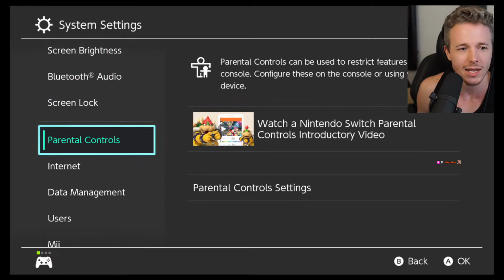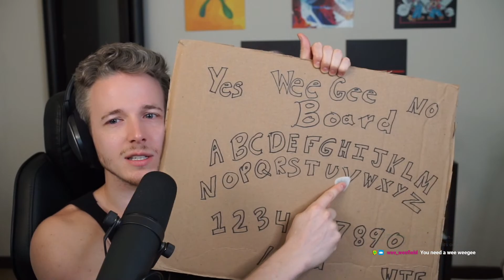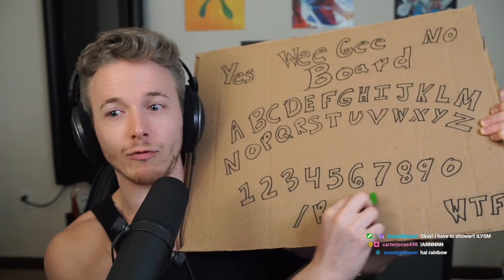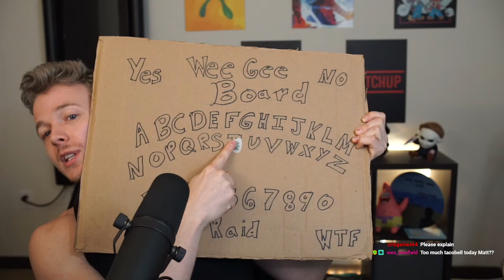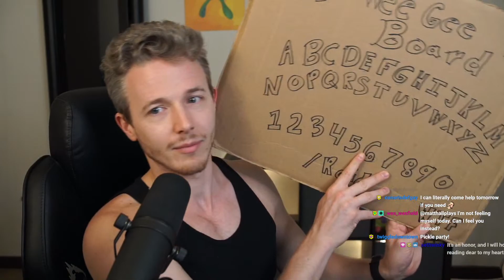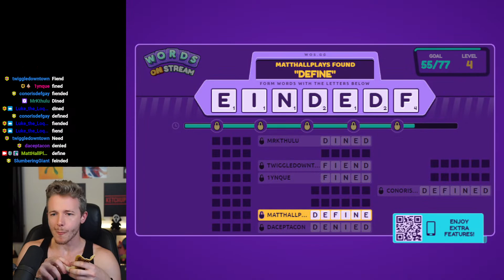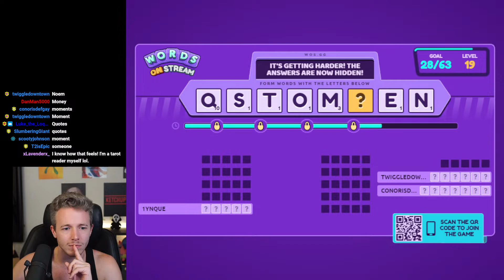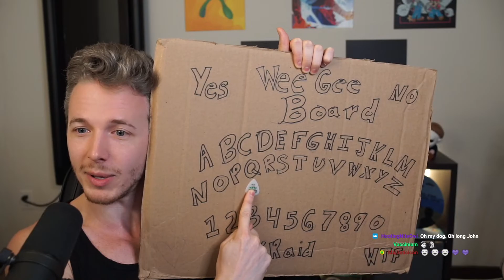Matt Halloween: Free Psychic Readings for $5